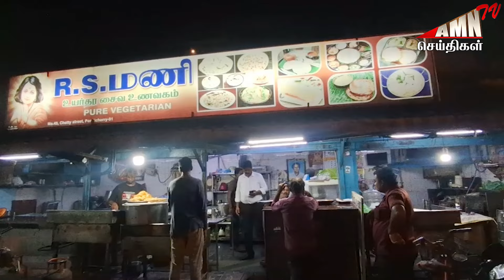புதுச்சேரி உணவகத்தில் ஈ உணவு பார்சல் சுகாதாரமின்றி ஜரூராக நடைபெறும் ஹோட்டல்கள்